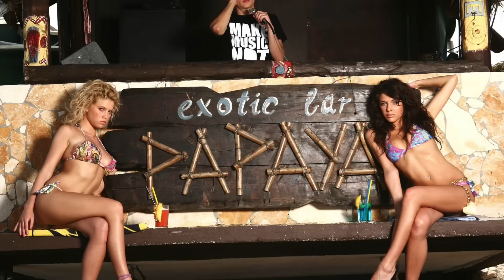Zrce Chorwacka Ibiza na Wyspie Pag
Temat filmu: Zrce Chorwacka Ibiza. Od lat odbywają się tu wspaniałe imprezy na plaży. Zrce uważane jest za chorwacka Ibize. Polecamy osobom, które szukają rozrywki. Wyspa Pag oferuje również wiele pięknych plaż. Dojazd na wyspę możliwy jest drogą lądową od strony Zadaru.